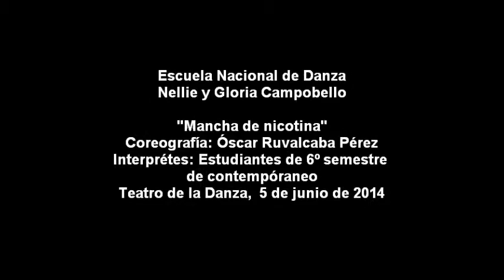Mancha de nicotina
Coreografía: Óscar Ruvalcaba Pérez
Intérpretes: Estudiantes del 6.° semestre de la Licenciatura en Educación Dancística con orientación en Danza Contemporànea. María del Mar Bravo, Jocabed Estrella, Ana Celia Fernández, Naresha Gómez, Zurisadai González, Jimena Morales, Norma Páramo, Jahzel Pérez, Ilse Rodríguez, Ana María Ruiz y Jesús Zamora
Vestuario: Óscar Ruvalcaba Pérez